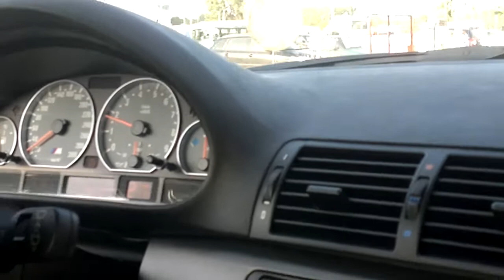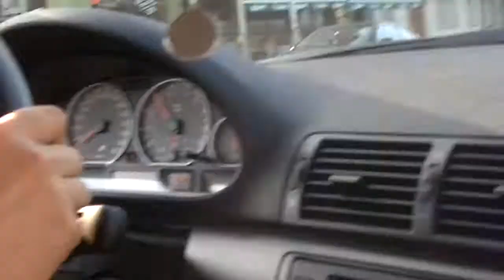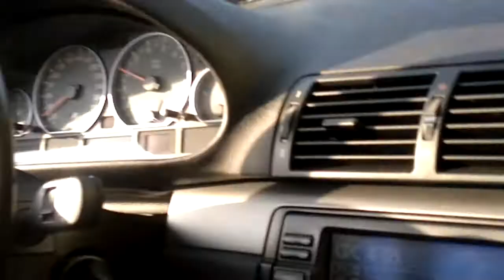Bmw e46 m3 testing cruise Part 1